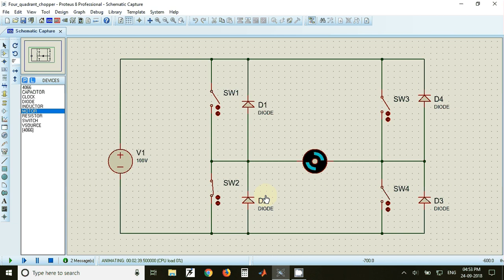four quadrant chopper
working of four-quadrant chopper